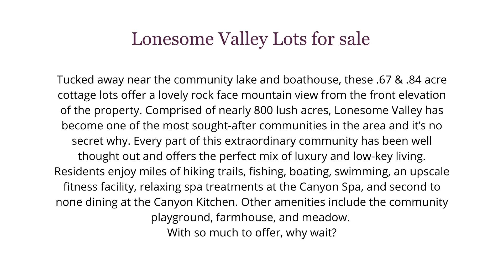Lonesome Valley Lots for Sale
✅ out these 2 lots Mary Abranyi @mountainhomesandlifestyles has listed in  Lonesome Valley!  Comprised of nearly 800 lush acres this extraordinary community has been well thought out and offers the perfect mix of luxury and low-key living.